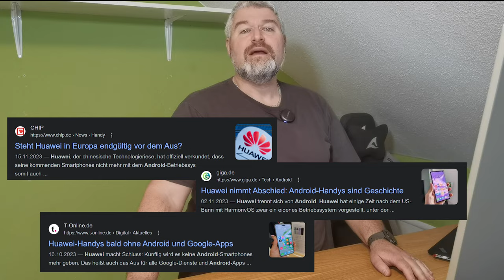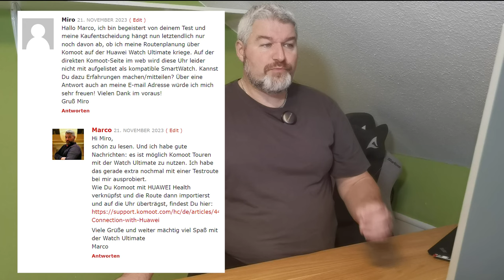HUAWEI.talk - Folge 6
Diesmal bei HUAWEI.talk:
- HUAWEI vor dem Aus in Europa - BULL$HIT!
- 2023 - kommt da noch was?
- 2024 - wieder Smartphones in Europa?
- 11 Jahre Huaweiblog.de - und es geht weiter!

Die angesprochenen Artikel und Testberichte im Video:
HUAWEI Watch Ultimate:

Immer aktuell und mit rund 30.000 Usern diskutieren?! Kannst du haben. Tritt gleich unserer HUAWEIFacebook Community bei: